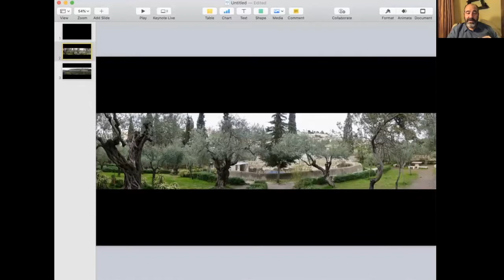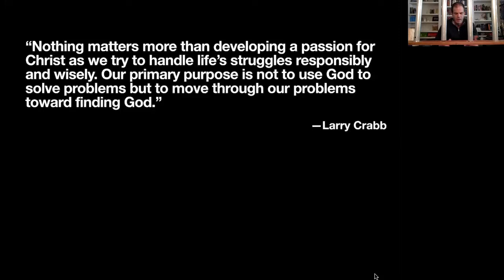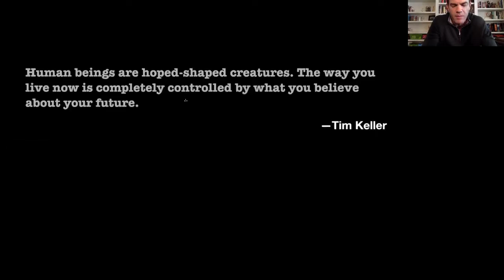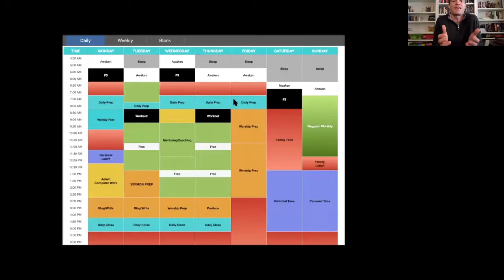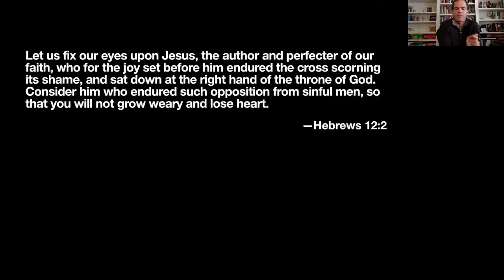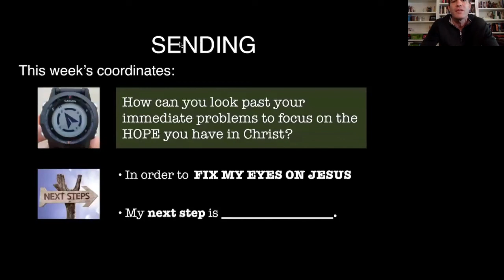Sunday Service Apr 5, 2020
Join us for this week's Sunday worship service as Waypoint Community Church is gathering online during the COVID-19 restrictions for large gatherings in Charlotte, NC.